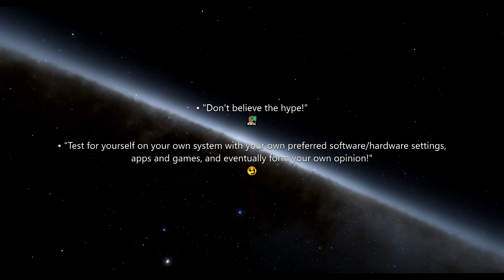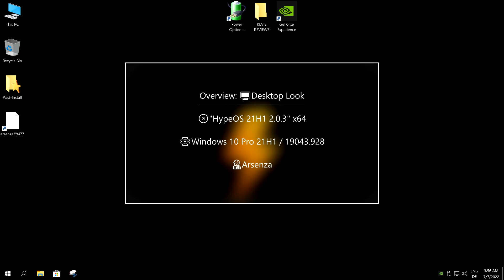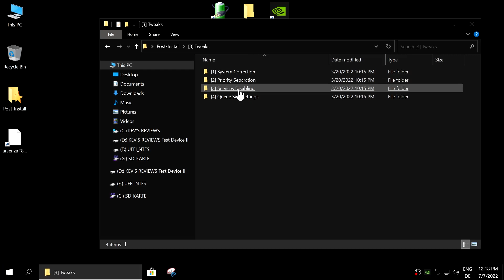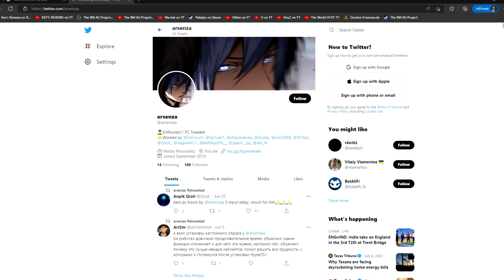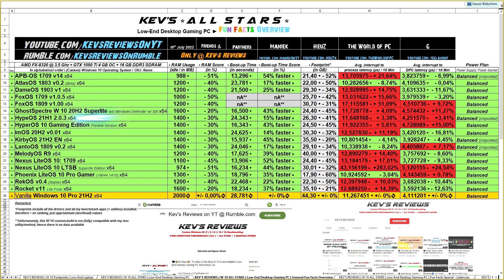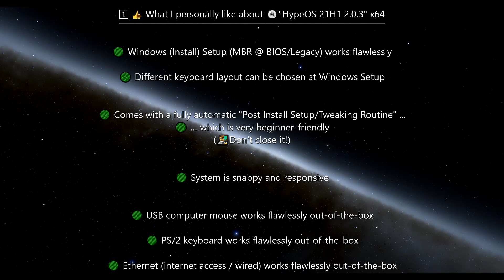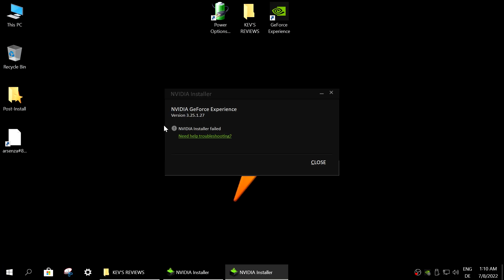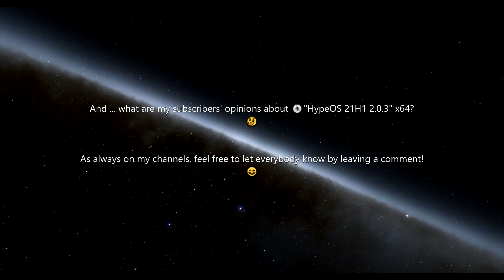💿 HypeOS 21H1 v2.0.3 x64 by 👷 Arsenza / Windows 10 Pro 21H1 (19043.928) | ★ KEV'S REVIEWS ★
🖥️ Kev's Reviews | Single Review: "HypeOS 21H1 2.0.3" x64 (Windows 10 Pro 21H1 / 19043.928) by 👷Arsenza / ⭐All Stars⭐ 🏁 Qualifying 🏁 The Best of the Best Windows 10 Custom-Builds / Low-End Desktop Gaming PC: 📅July 2022 💯Leaderboard

🎬 With General Permission / (Intro) Video Sequence Credits @ Kev's Reviews